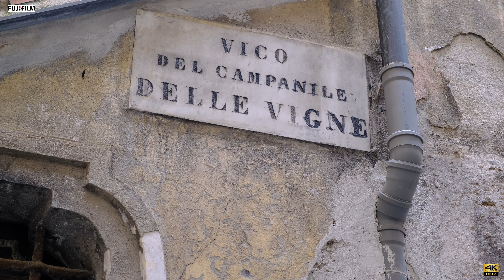GENOVA, I CARUGGI PART 4 FUJI XT4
siamo al quarto capitolo